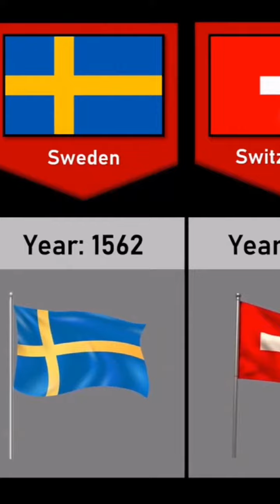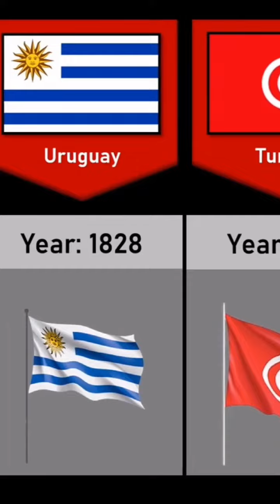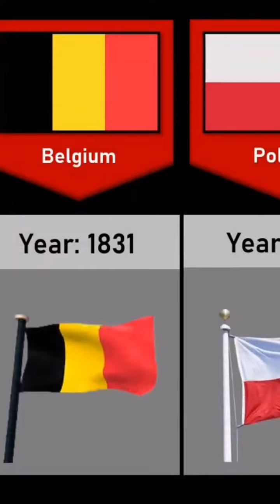Oldest Flags in The World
In this video, we made a list of Oldest Flags in The World | INTELLIGENCE INCREASER